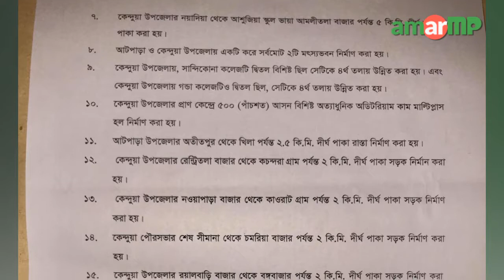Development works by ইফতিকার উদ্দিন তালুকদার পিন্টু এমপি!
আমার এমপি ডট কম’র মাধ্যমে উন্নয়নমূলক কর্মকান্ড ও পরিকল্পনা সম্পর্কে জানালেন ইফতিকার উদ্দিন তালুকদার পিন্টু এমপি!

জনগণ ও জনপ্রতিনিধিদের মধ্যে সেতুবন্ধ স্থাপনকারী ওয়েবসাইট ‘আমার এমপি ডট কম’র মাধ্যমে ধারাবাহিকভাবে সকল সংসদ সদস্যদের কাছে তাঁদের বিগত বছরগুলোতে করা উন্নয়নমূলক কর্মকান্ড সম্পর্কে জানতে চাওয়া হচ্ছে। একই সাথে জানতে চাওয়া হচ্ছে আগামী দুই বছরে তাঁদের পরিকল্পনা সম্পর্কেও। এর জবাবে নেত্রকোনা ৩ আসনের সংসদ সদস্য ইফতিকার উদ্দিন তালুকদার পিন্টু জানালেন তাঁর করা উন্নয়নমূলক কাজের কথা।

এগুলোর মধ্যে রয়েছে আটপাড়া ও কেন্দুয়া উপজেলায় বিদ্যুৎ সংযোগ, বন্যা আশ্রয় কেন্দ্র নির্মাণ, পাকা রাস্তা স্থাপন, ইউনিয়ন অফিস, ব্রিজ, মৎস্য ভবন কলেজ ভবন, আধুনিক অডিটোরিয়াম নির্মাণ, ইত্যাদি।

আমার এমপি ডট কম কর্তৃপক্ষের করা দ্বিতীয় প্রশ্ন, আগামী দুই বছরের পরিকল্পনার কথাও জানালেন এমপি ইফতিকার উদ্দিন তালুকদার পিন্টু। এগুলু হলো চলতি বছরের মধ্যে কেন্দুয়া উপজেলাকে শতভাগ বিদ্যুতের আওতায় আনা এবং বরাদ্ধ অনুযায়ী ক্রমান্বয়ে গুরুত্বপূর্ণ কাজসমূহ বাস্তবায়ন করা।

এমপি ইফতিকার উদ্দিন তালুকদার পিন্টুর কাছ থেকে উত্তর সংগ্রহের প্রক্রিয়াটি সমন্বয় করেছেন আমার এমপি ডট কমের এম্বাসেডর তানজিম ইবনে ইউসুফ তূর্ণক।